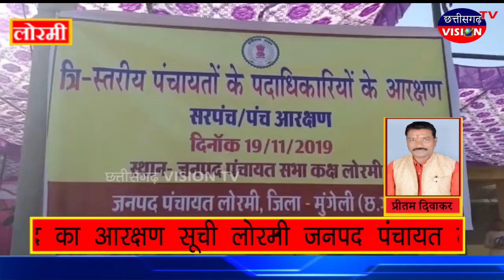त्रिस्तरीय पंचायत चुनाव 2020 की सरपंच /पंच की आरक्षण सूची प्रकाशित || 20.11.2019